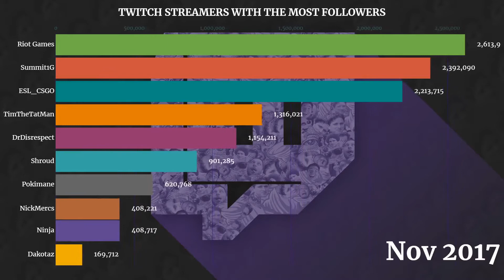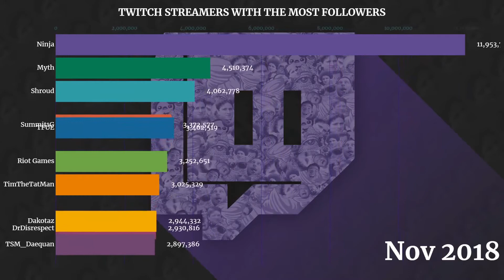Most Twitch Followers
The Most Twitch Followers from 2016 to 2019. This video will be updated for Twitch streamers with the most followers in 2020 as well.